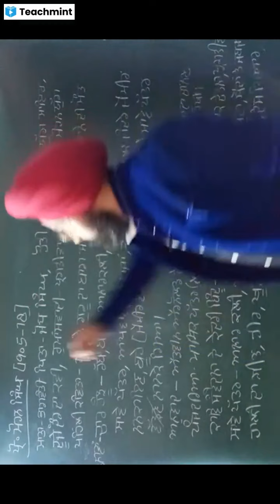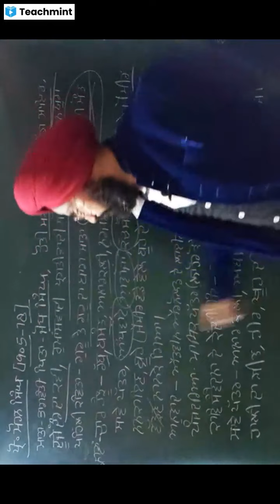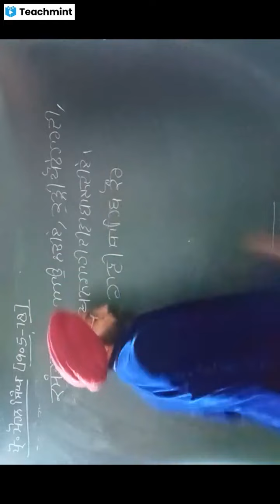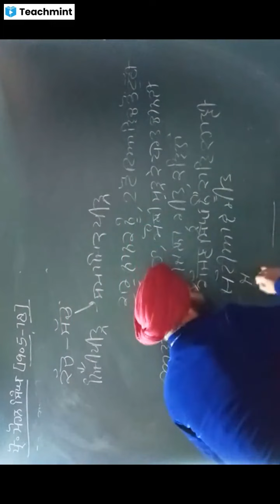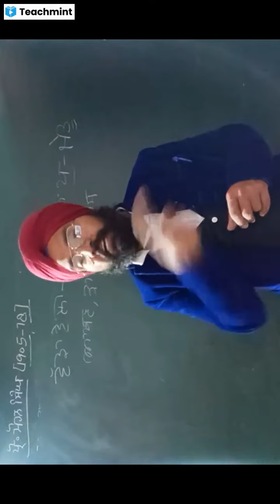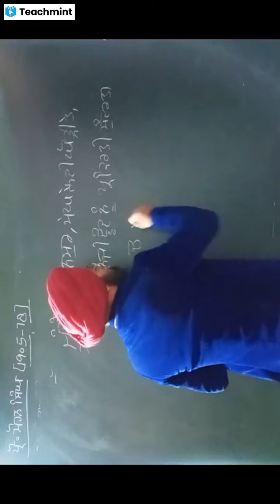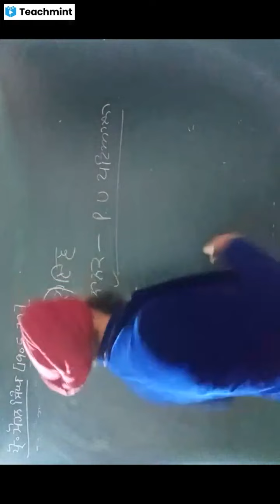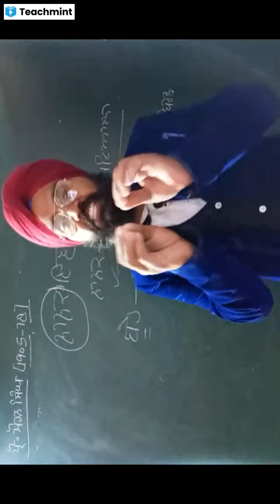ਪ੍ਰੋ. ਮੋਹਨ ਸਿੰਘ।Pro.Mohan Singh।sawe pattr।jandre।jaimeer।class -10/11/12।BA।MA। ਆਧੁਨਿਕ ਕਵਿਤਾ।